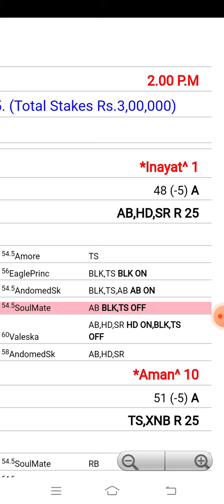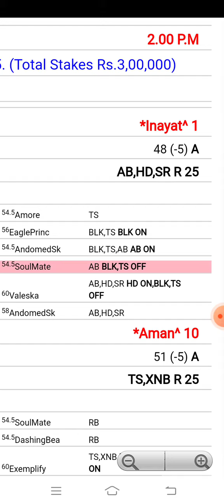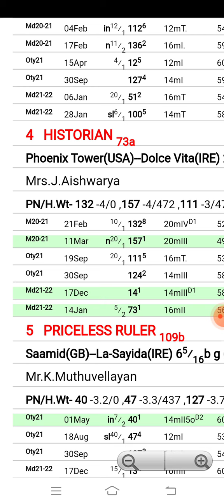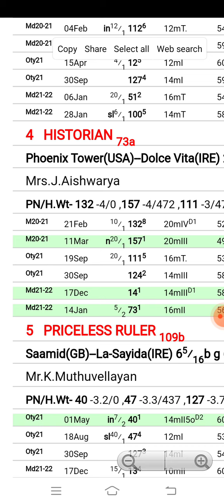Chennai/Madras Race Tips 24th February 2022